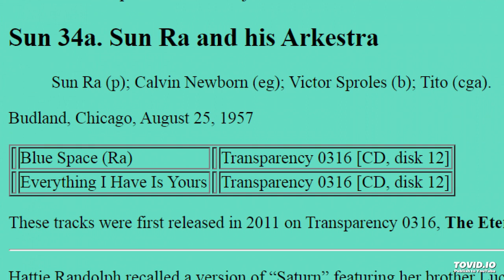Sun Ra and his Arkestra - 'Blue Space', 'Everything I have is yours'. 8-25-1957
From 'The Eternal Myth Revealed' disc 13.

Narration
Blue Space
Everything I have is Yours